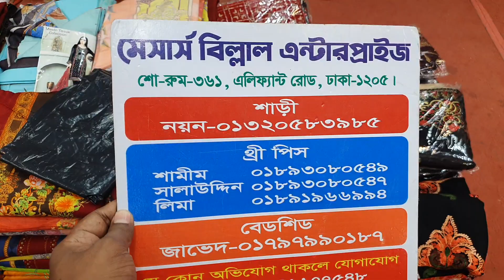🥳মেলা মেলা🥳 ১৩/০১/২০২২ রোজ বৃহস্পতিবার আসলে কি কি কালেকশন পাবেন দেখে নিন।